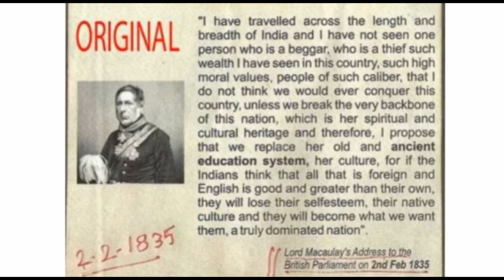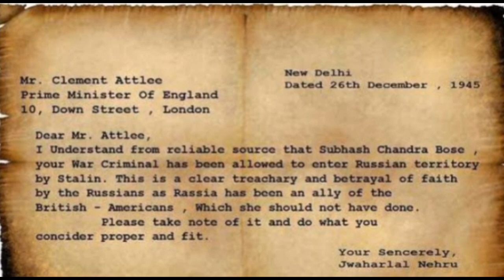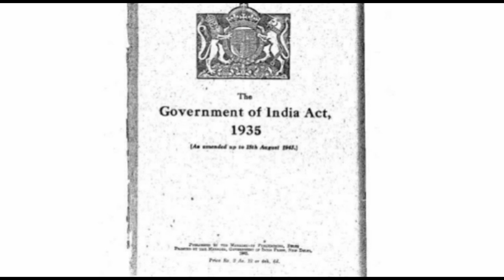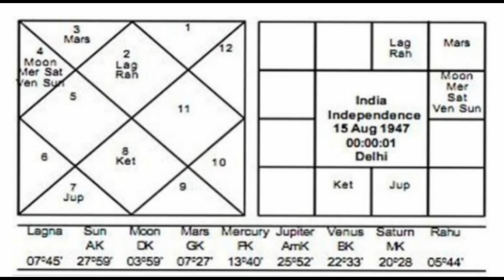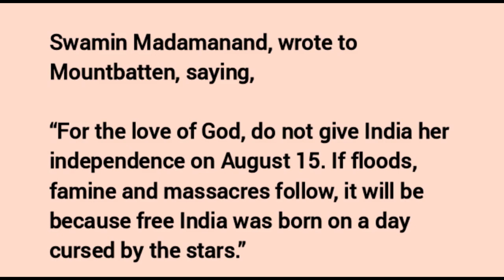Myths of Independent India || Happy Independence day || 15th August 2021